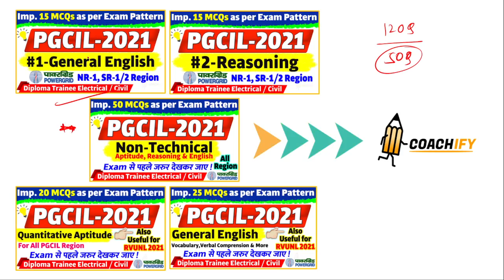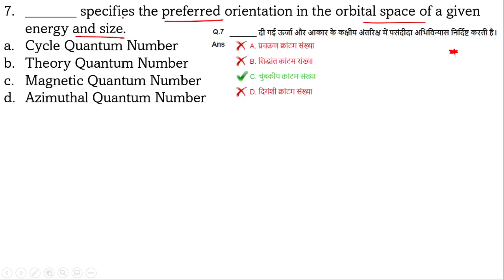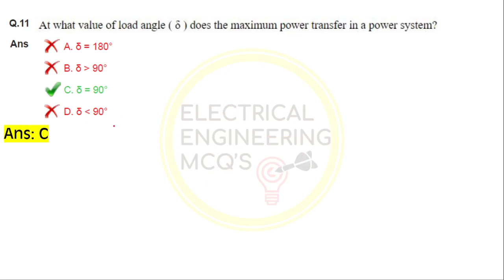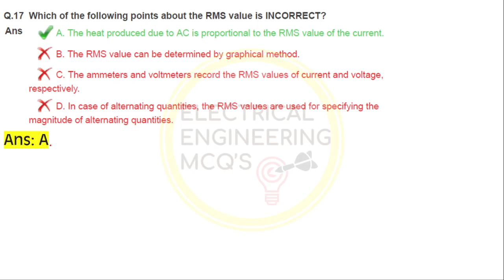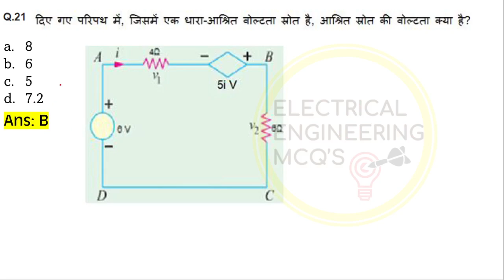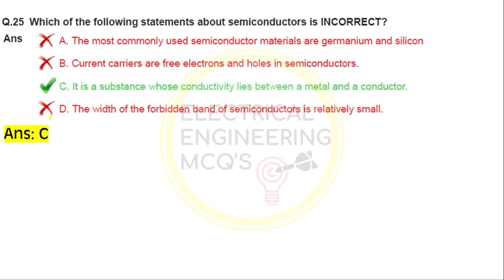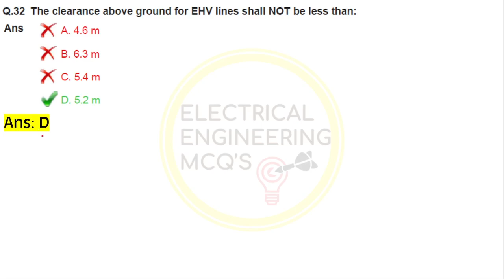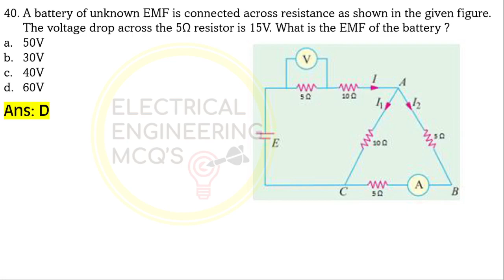PGCIL Diploma Trainee 13 August 2021 Solution | PGCIL 13 August Paper Analysis NR 1 Answer key 2021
Attempt Full Length Mock Test Here
🎯Electrical Engineering MCQs
Hello Everyone,
This session discusses the Previous Year PGCIL Diploma Trainee Electrical Question Paper solution which was asked on 13th August 2021.
🔥COACHIFY-
🔴Most Important Sessions for PGCIL Exam :-
🔥Technical MCQs for PGCIL @ElectricalEngineeringMCQs